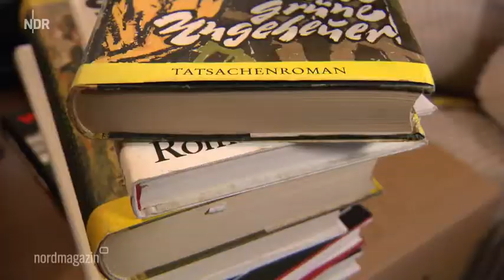Nachruf für Wolfgang Schreyer im NDR (2017)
Ein Nachruf für Wolfgang Schreyer, ausgestrahlt im NDR Nordmagazin am 16. November 2017.